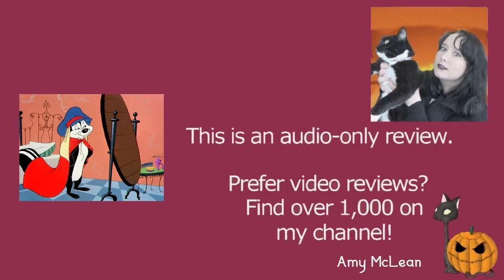The Cats Bah 1954 Looney Tunes Pepe Le Pew Cartoon Short Film | Review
MY BOOKS What's your review of the 1954 Warner Bros Looney Tunes animated cartoon short film The Cats Bah? It's directed by Chuck Jones, and stars Mel Blanc as Pepe Le Pew. [OPEN FOR LINKS AND FACTS!] TheCatsBah LooneyTunes PepeLePew Do you want to watch The Cats Bah? Did you enjoy the full movie or just parts of it? Scroll down for more information!

Amy McLean

About The Cats Bah 1954

Wondering where to watch The Cats Bah? Most of the films and TV shows I review can be found on Amazon Prime, Netflix, DVD, or blu-ray.

Cast and Characters:
Mel Blanc as Pepe Le Pew

Directed by Charles M. Jones